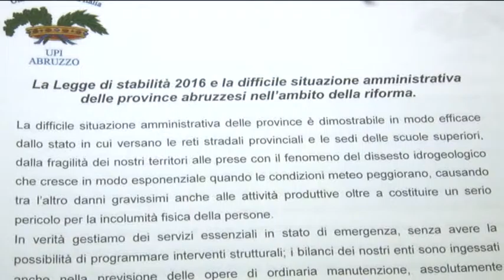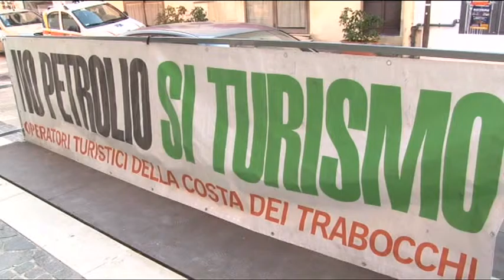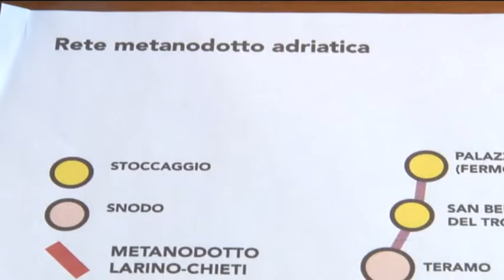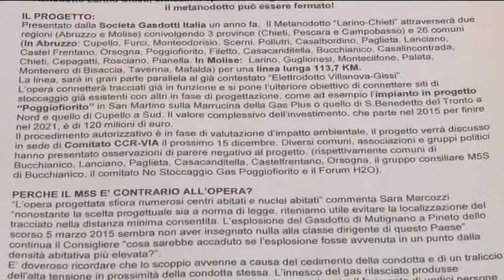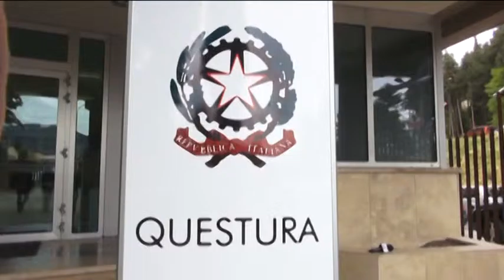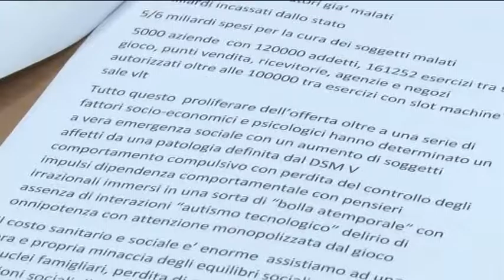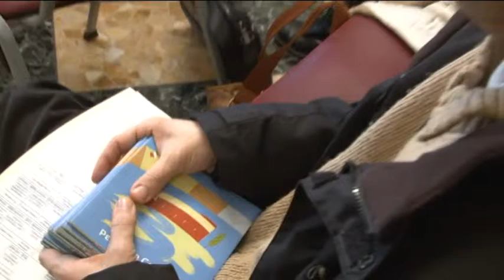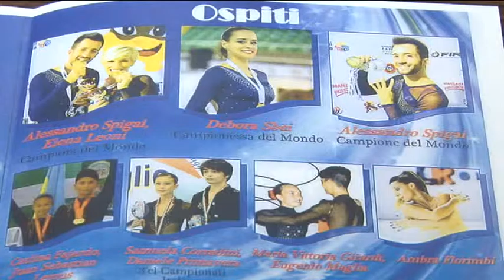TgSei - Edizione della notte - Mercoledì 9 dicembre 2015